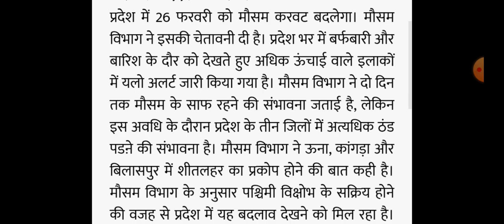हिमाचल में फिर खतरा अलर्ट जारी,चेतावनी, Himachal Pradesh Breaking News